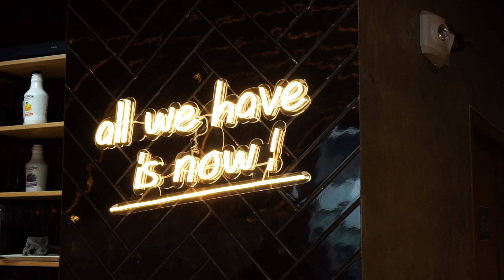The Most Mouthwatering Donut Selection You'll Ever See | Keeta PH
Coffee, brunch, and donuts? It's the sweetest story ever told 🍩✨ Sip, savor, and sprinkle joy into your day at TD&CO Cebu.